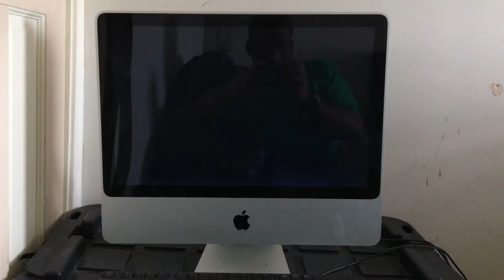Digital Video Compression Center 2nd Logo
Taken For Futurama Volume Three Disc One DVD